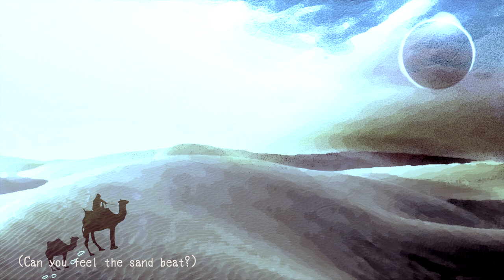SAND BEAT - Forever Stargazer (FSG) 【Lyric video】【MV】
SAND BEAT - Forever Stargazer (FSG)
『ゆだねて SAND BEAT    ただよう SAND BEAT』

【 Forever Stargazer 】
いつまでも輝きを追い続ける闘う人のための作品を
We are music creators in Tokyo
Self-produced all works and music
Please enjoy our music for people to keep chasing dream!